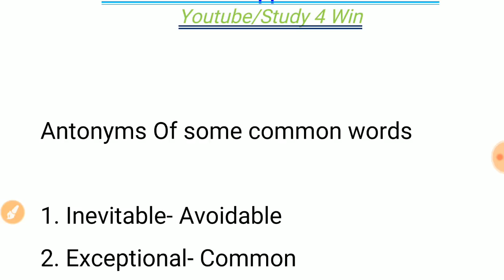Antonyms of some common words for many competitive exams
आप सभी लोगों की स्पेशल request पर शिक्षा मनोविज्ञान के नोट्स तैयार किये गए हैं, जिसमें शिक्षा ,शिक्षा  मनोविज्ञान से लेकर सांख्यकी तक के पूरे टॉपिक को कवर किया गया है,, इन नोट्स को लेने के बाद आपको कुछ और पढ़ने की आवश्यकता नहीं है,, अगर आप भी इन नोट्स को लेना चाहते हैं तो शिक्षा मनोविज्ञान तथा बाल मनोविज्ञान के Hand Written नोट्स पाने के लिए 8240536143 पर whatsapp करें, आपको कॉल करने की कोई आवश्यकता नहीं है,,, जैसे ही आप अपने नाम और अपनी परीक्षा के नाम के साथ हमें whatsapp करेगें , हमारी टीम आपको तुरंत रिप्लाई करेगी। नोट्स लेना या न लेना आपकी स्वयं की इक्छा है,,, यदि आप सहमत हों,, तो आप हमें whatsaap करें। धन्यवाद 🙏🙏🙏

शिक्षा मनोविज्ञान तथा बाल मनोविज्ञान के Hand Written नोट्स||पाने के लिए 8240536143 पर whatsapp करें||

STUDY 4 WIN के Facebook groupको join करिये वहां भी हम अच्छे अच्छे प्रश्न साझा करते है।👇